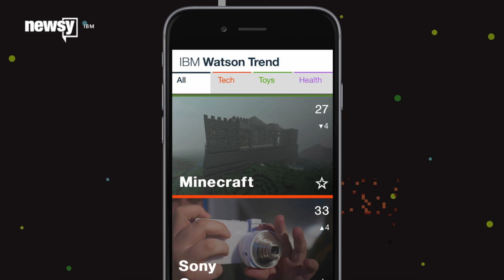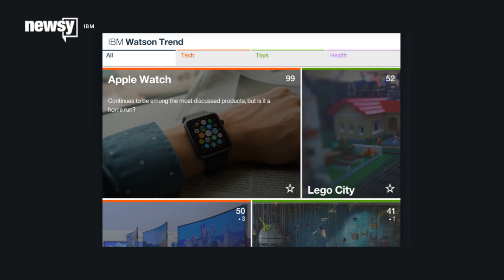IBM's Watson Knows Your Children Better Than You Do - Newsy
If you're short on gift ideas this holiday season, IBM's Watson supercomputer might be able to help out.

Sources:
Getty Images